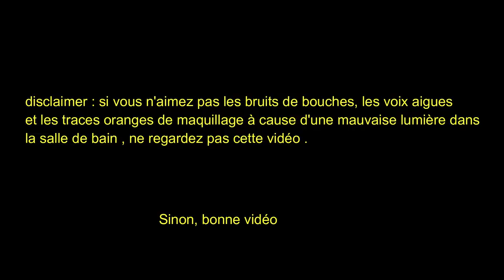MUKBANG : BILAL HASSANI ? MA YOUTUBE MONEY ?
Et MOI?

-17 ans ( bientôt la majorité les amis)
-Rouen